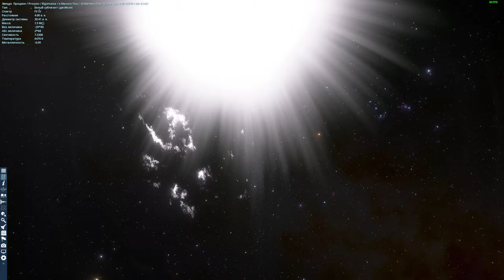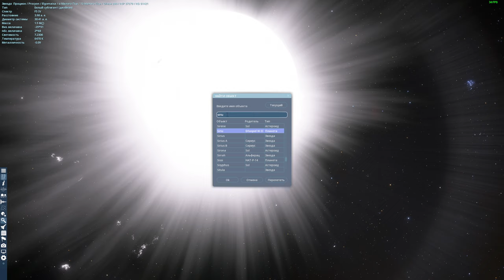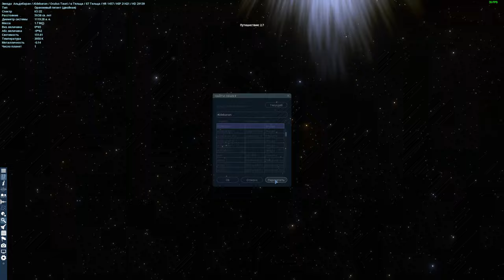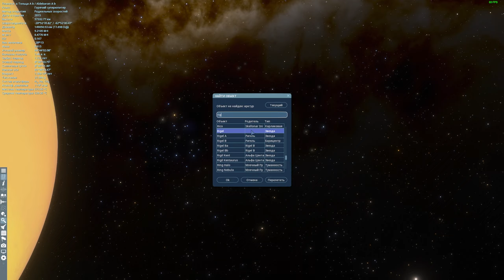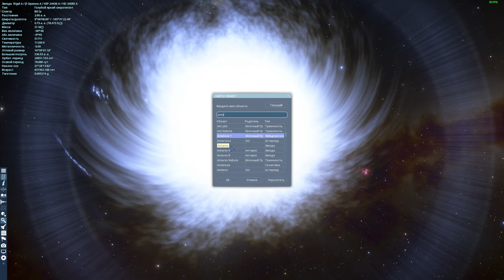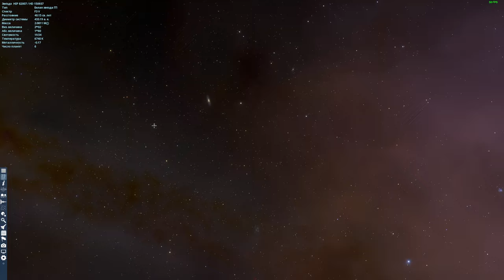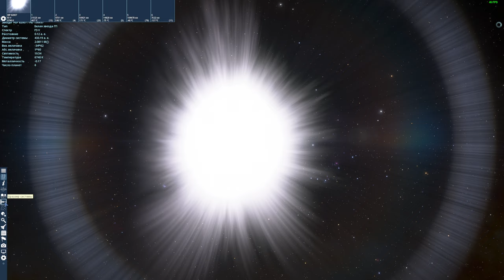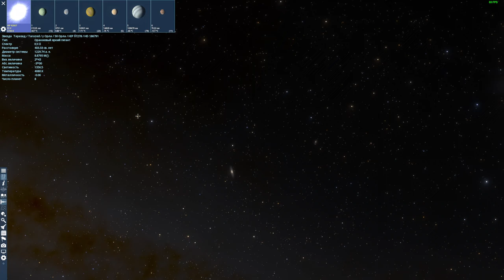МОД НА ЗВЁЗДЫ! SPACE ENGINE # 178